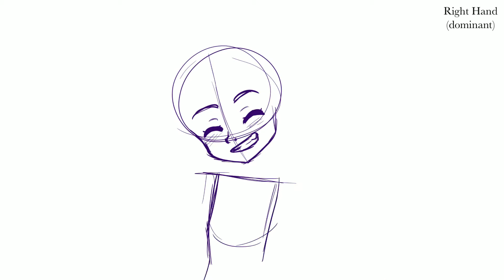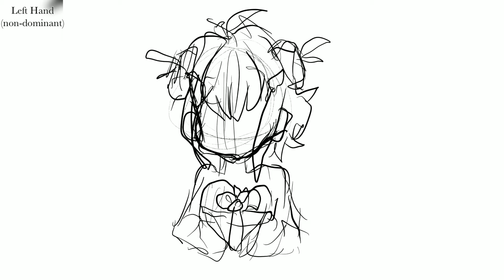Left-Handed Drawing Challenge! (Non-dominant hand)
I hope you enjoyed the video. If you like, you can check below for links to more of my art!
     If you're reading this, how about leaving a comment, like for example, what's your dominant hand? Or are you an ambidextrous god of the earth?

•Time taken: about an hour on the right-handed one, and 30 minutes on the left-handed one.
•Materials used: Procreate app, on iPad Pro.

••• Links! •••    (roughly in order of how active I am on each site)

•💕 Artists’ Secret Clubhouse Amino: (My Amino. I’d like to make a nice little community, so come join, my friends!)

     ***Please⚠️ Read Below for Requests / Commission info!***

• If you'd like me to draw something for you, I do some requests occasionally, feel free to tag your reference picture to inkyArcDraw on Instagram, or any of my other social media!
Please understand that I do have a list of requests and there is no garuntee that I will do yours quickly (or at all, I’m sorry!) If you want a garuntee to have your drawing done quickly, please see below for commission information!
*please do NOT post in the comments here (because comments with links seem to disappear before I can view them for some reason!)*

(^v^)/   I also do commissions if you want it done quickly, and/or a better, more personalized drawing!

End jingle: me playing around with GarageBand.